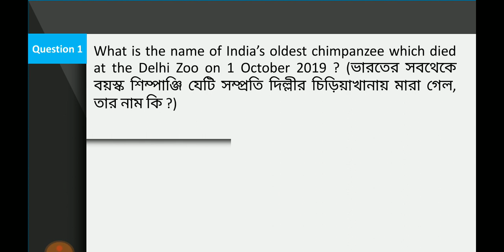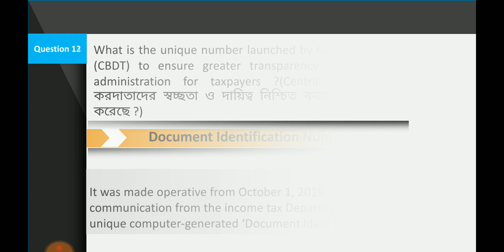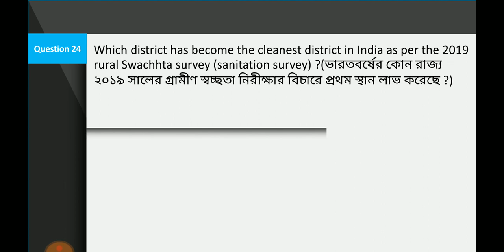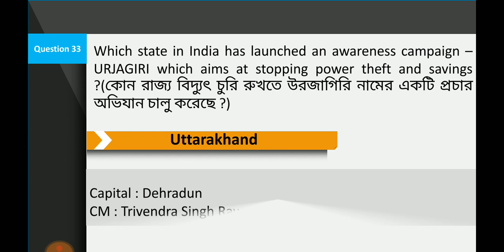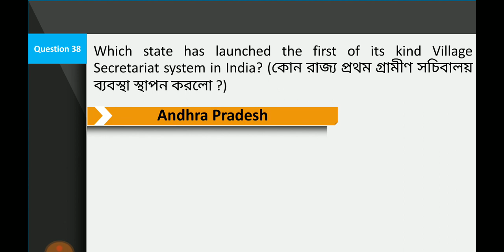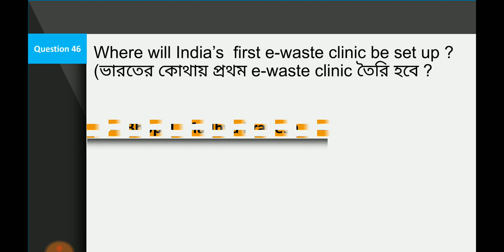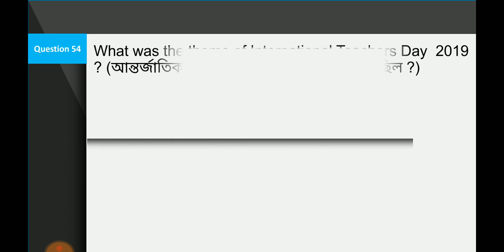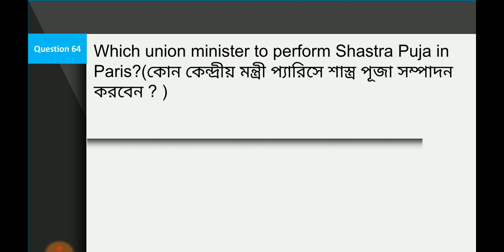অক্টোবর 19 এর প্রথম সপ্তাহের সাম্প্রতিক ঘটনা || 1 to 7 October, 2019 Current Affairs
Hi
I just give here the important and relevant current news  that will serve the purpose of your exam like UPSC/ Bank/SSC/Rail/ State PSC etc

"Bengali Man" You Tube Channel for Math and Reasoning in Bengali.

1) October 2019 Current Affairs.
2) Current Affairs in Bengali
3)  1st   week of October 2019 Current Affairs
4) Bengali Current Affairs